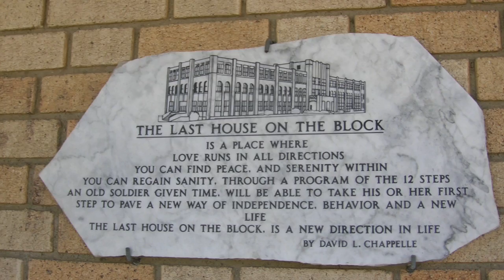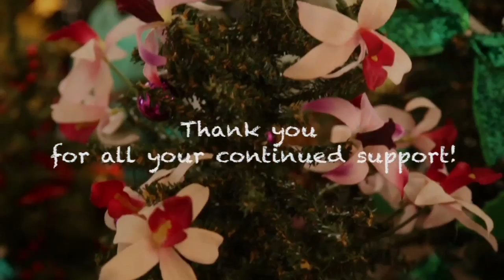JoyCatchers: "Spreading the Joy" Promo Video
Produced by Charla King and Alexandria Zech
Directed and Edited by Alexandria Zech
JoyCatchers is Charitable Organization